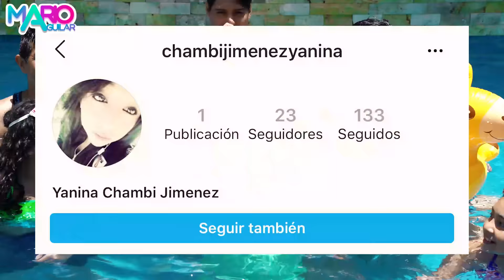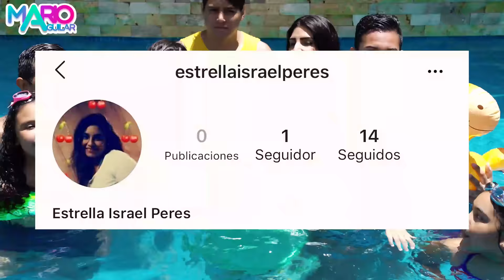Tipos de personas en las albercas | Mario Aguilar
Chuladas espero que les guste tanto como a mí este sketch que grabé para ustedes de Tipos de personas en las albercas, se van a divertir muchísimo.